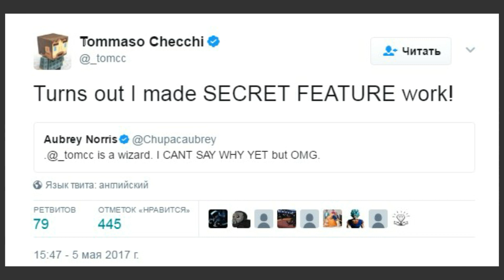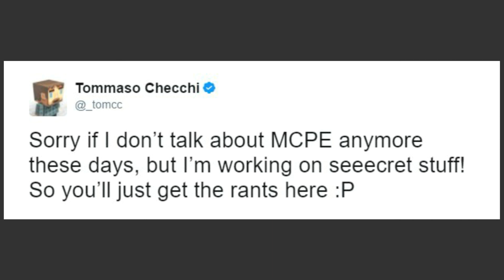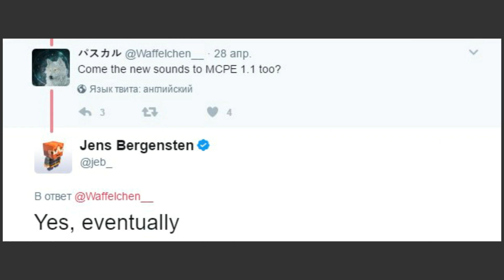Новости о Minecraft PE 1.1 | Секретная Работа Томмаса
Новости о Minecraft PE 1.1 | Секретная Работа